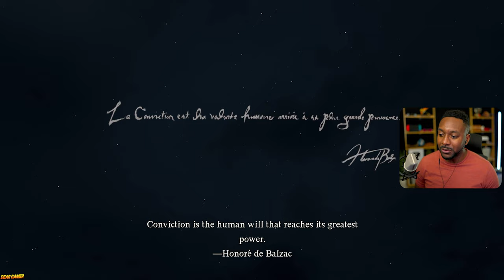Dragons Dogma 2 • Legendary Thief Vocation - Gameplay Walkthrough Part 1